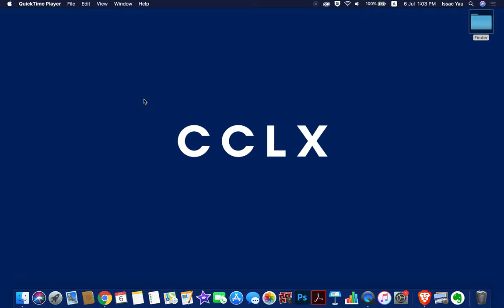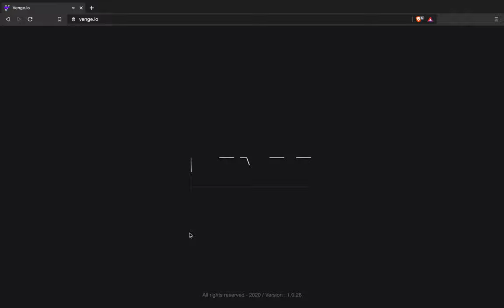VENGE IO IS SICK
Today, we play Venge.io, the brand new best game of 2020. A game I can finally record on 60 FPS instead of 30.

Venge is a no graphics card extreme low-spec FPS game, with abilities like Valorant and the cartoonish feel of TF2.

Twitter Channel Updates will be tweeted out. Drop a follow!

Say hello if you bump into me in-game in Krunker. I play on Singapore servers, IGN is FlashyLashy. Want to trade with me? Deals are accepted (unless they’re trash!)